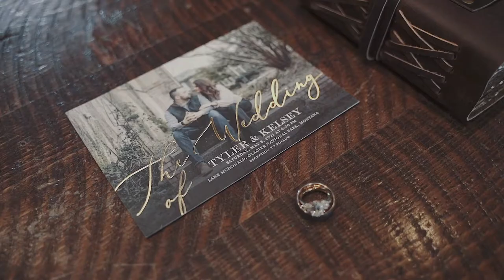Kelsey + Tyler | Film Teaser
Kelsey and Tyler’s wedding film teaser is just a hint of their short film. It was a wild weather day in Whitefish and Glacier National Park here in Montana, but still absolutely beautiful!

Web: jbcreative.co